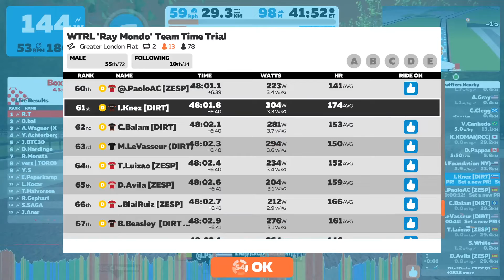Zwift WTRL Team Time Trial (Latte) 23.1.2020 Greater London Flat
Zwift race, WTRL Team Time Trial on Greater London Flat, 2 Laps, 29 km